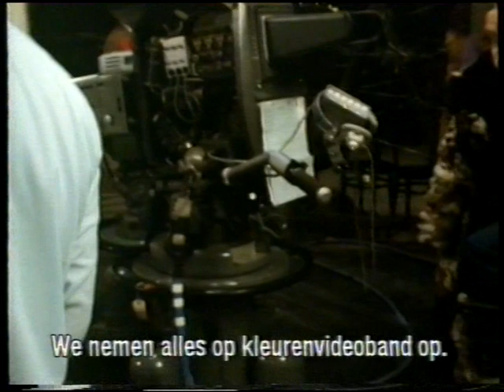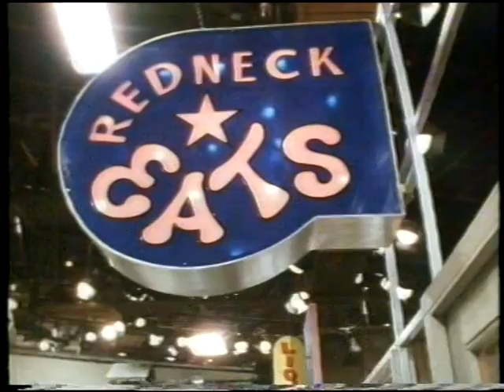Frank Zappa - 1971-1991 - The Making of 200 Motels & Music from the Vault Pt. I - Dutch TV.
FRANK ZAPPA ON DUTCH TV.

All three items from Dutch tv and rec. on a hifi-video.

1.Zappa/Mothers: 1971 - "200-Motels" doc 35 min.

Roelof Kiers had a special bond with the American musician, composer and filmmaker Frank Zappa. So much so that Kiers was allowed to participate in his film 200 Motels. In the portrait that Kiers made of Zappa, he is candid about his motivations, political views - he ran for president - his love life and his music. You can hear a lot of music from Zappa, including from his band The Mothers of Invention.

2.Zappa: 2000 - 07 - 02 Frank Zappa: "The Present-Day Composer Refuses To Die" by Frank Scheffer (VPRO) 52 min.

3.Zappa: 1990 - "Tros tv Holland" 19 min.